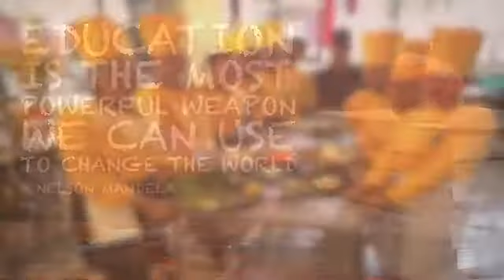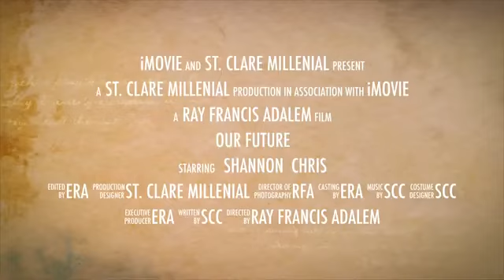Our Future - ERA